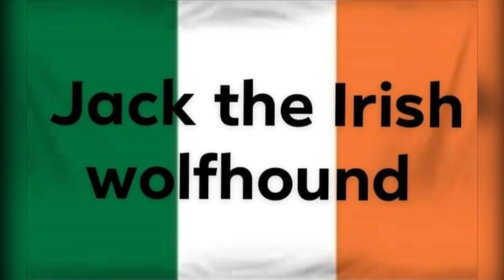🍀Porsche 911 GT by. Jack the Irish wolfhound.🍀